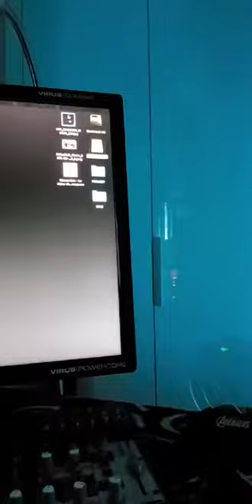jang yijeong ° 장이정 (formerly of history ° 히스토리) 18.03.26